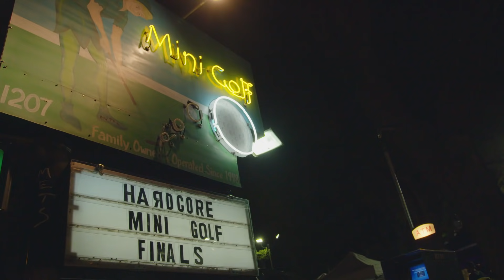Cheese, Salami, and Pickle Juice - Between The Holes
Flashback to the finale of Hardcore Minigolf and see a Between the Games where Michael tests his limits with a questionable schmorgesborg of cheeses, salami, and pickle juice.